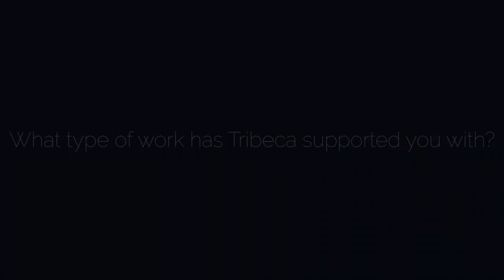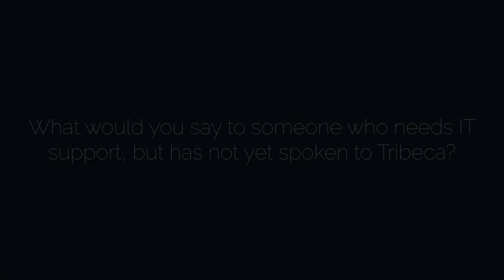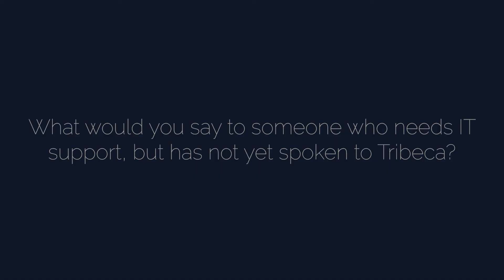Client Testimonial w/ RIZE ETF | Tribeca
In this video Anthony Martin, a director at RIZE ETF answers some interview questions about the different service elements he has experienced whilst using Tribeca as his company's chosen IT MSP.
Head over to our website to see more client testimonials.